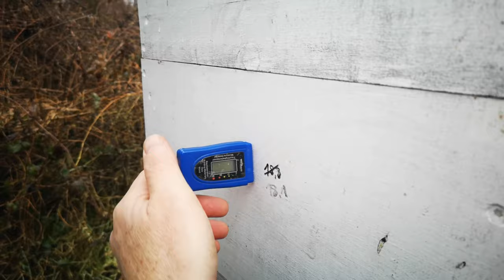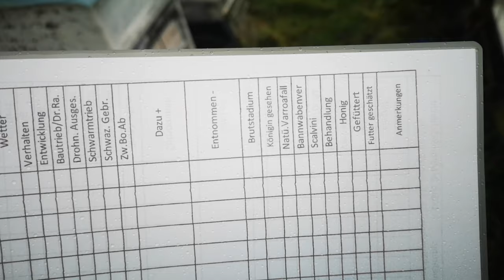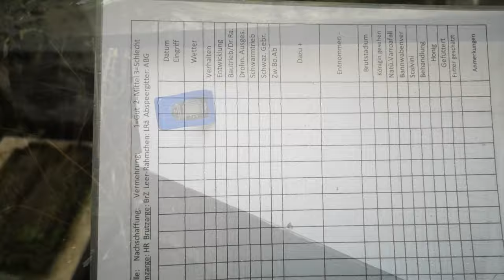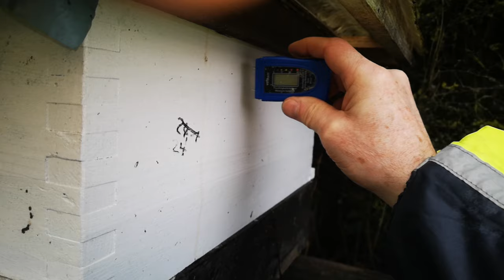Bei den Bienen 4.2.2024.....was ist los?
Es geht nicht ums Schieden. es war wirklich Schietwetter..😁